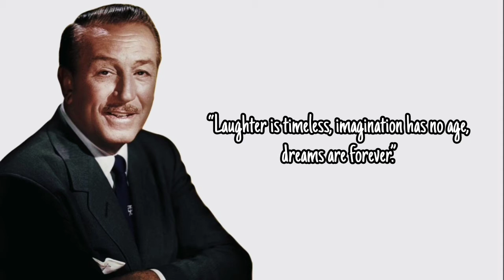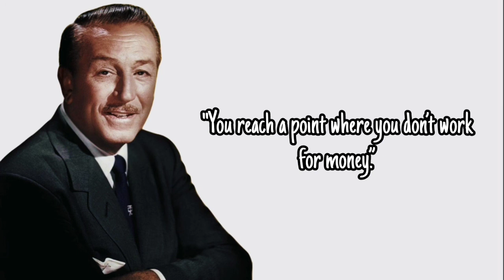Inspiration of Walt Disney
Walter Elias "Walt" Disney is an American film producer, director, screenwriter, voice actor, animator, entrepreneur, entertainer and international icon.  He is best known for his influence on entertainment during the 20th century.  His brother, Roy O. Disney was the co-founder of Walt Disney Productions, who later became one of the world's most well-known film producers.  Walt Disney Corporation is currently known as The Walt Disney Company and had annual revenues of approximately US$36 billion in the 2010 financial year. Walt Disney himself was listed as a film producer and showman who was so popular, he was also the innovator of animation and theme park, Disneyland.  Walt Disney and his staff created some of the world's most famous fictional characters such as Mickey Mouse, for which Disney himself voiced the original.

 During his lifetime he received four awards Honorary Academy Awards and won 22 Academy Awards out of a total of 59 nominations, seven Emmy Awards, including four records in one year.  This makes him the holder of the most awards in history.  Disney also patented its name for Disneyland and the Walt Disney World Resort entertainment parks in the US, Tokyo Disney Resort, Disneyland Paris, and Hong Kong Disneyland.  December 15, 1966, Walt Disney died of lung cancer, in Burbank, California.

 Research and analysis by: Shallysa Rachmi A

 Award

 7 Emmy Awards

 22 Academy Awards

 Cecil B. DeMille Award